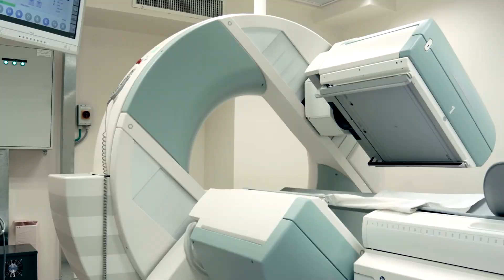Increasing accuracy and improving confidence with AI-driven radiology reporting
Chair of Radiology at Einstein Healthcare Network, Terry Matalon, MD, discusses the next generation of radiology reporting with PowerScribe One and workflow integrated AI through the Nuance AI Marketplace.